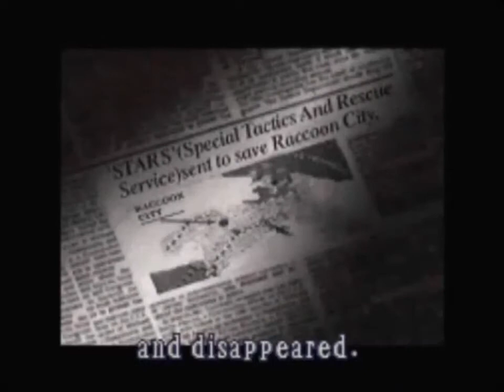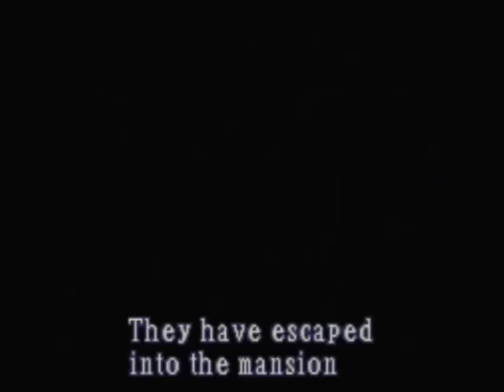Chris Redfield: Classic Mode - Part 00 - Intro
This is just the opening scene and the intro.

Fun Fact: Chris has his title card masked by other shots to censor the actor smoking, even the ending of him being the only survivor has the smoking parts of the FMV removed.

There is an uncensored version you can find, I think either the PC or the Sega Saturn port of this game has the uncensored cutscenes.

Another fun Fact: Joseph is named after the only JoJo you see old; Joseph Joestar.